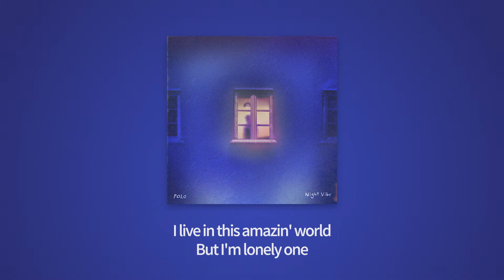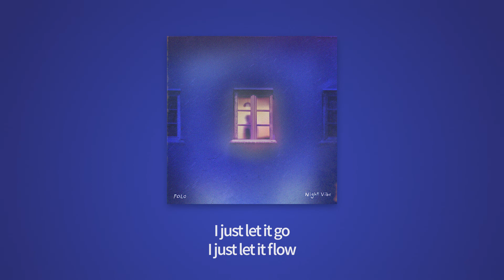POLO - Only One (Prod. POLO)